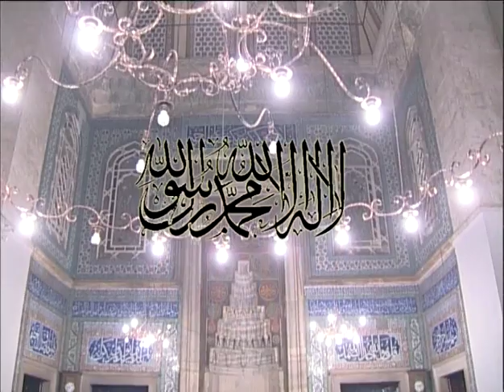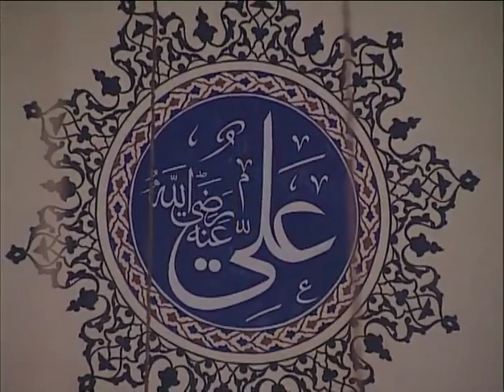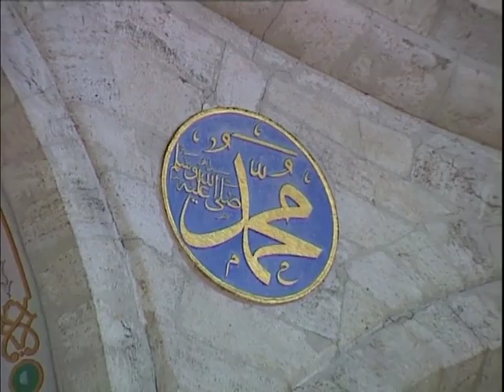İsmail Coşar - Bakara Suresi (254-257)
Okuyan: İsmail Coşar
Albüm: Aşr-ı Şerifler - 1
Senarist: Mustafa Aslantürk
Yönetmen: Mustafa Aslantürk
Yapım: Hazan Prodüksiyon